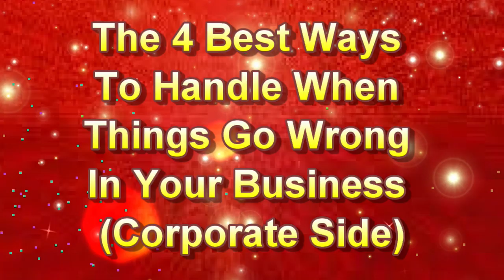The 4 Best Ways To Handle When Things Go Wrong In Your Business Corporate Side